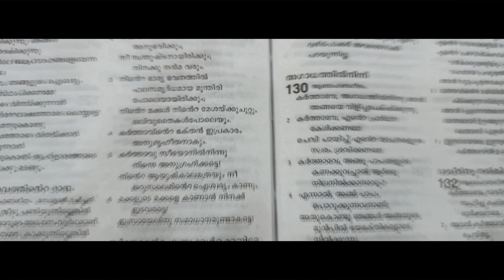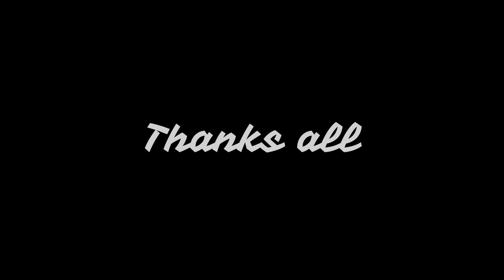O divya kaarunyame| ഓ ദിവ്യ കാരുണ്യമേ| Singers| Archana and Pratheesh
Song. O divya kaarunyame
Singer. Kester